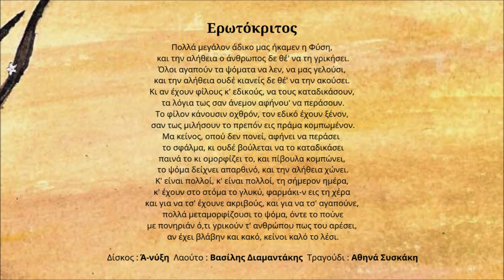Βασίλης Διαμαντάκης feat. Αθηνά Συσκάκη – Ερωτόκριτος | Official Audio Release © 2022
Ά-νύξη
Έξι κομμάτια από την μουσική παράδοση της Κρήτης αποτελούν το πρώτο άλμπουμ του Βασίλη Διαμαντάκη με τίτλο "ά-νύξη". Το άλμπουμ δημιουργήθηκε κατά την διάρκεια του πολύμηνου lockdown τον χειμώνα του 2021 στην Κρήτη και ηχογραφήθηκε ζωντανά με ένα λαούτο και μία φωνή. Η "ά-νύξη" βρίσκεται διαθέσιμη σε όλες τις ψηφιακές πλατφόρμες μουσικής.

Συντελεστές:
Λαούτο,τραγούδι | Βασίλης Διαμαντάκης
Τραγούδι | Αθηνά Συσκάκη
Τραγούδι | Γιάννης Λαουτάρης
Ηχογράφηση,Μίξη,Mastering | Αντώνης Φαναράς, Maverick studios
Εξώφυλλο | Δέσποινα Φανουράκη

Μουσική: Παραδοσιακή
Στίχοι: Βιτσένζος Κορνάρος

Στίχοι:
Εγώ γνωρίζω, εγώ γρικώ, εγώ θωρώ ίντα ζάλη
έχου' όντε πράττουν οι μικροί εκεί που'ναι οι μεγάλοι
K' εδά θωρώ στράφτει ο Oυρανός, και συννεφιά και βρέχει,
και μετά μένα ο καιρός μεγάλη μάχην έχει
K' επέσαν οι ελπίδες μου σαν του δεντρού τα φύλλα,
όντε τα ψύγουν οι χιονιές, και κάμουσίν τα ξύλα
Άχι και να'ταν μπορετό, να δεις εις τ' όνειρό σου,
σ' ίντα γκρεμνό, σ' ίντα βυθό σε πάει το Pιζικό σου
Πολλά μεγάλον άδικο μας ήκαμεν η Φύση,
και την αλήθεια ο άνθρωπος δε θέ' να τη γρικήσει.
Όλοι αγαπούν τα ψόματα να λεν, να μας γελούσι,
και την αλήθεια ουδέ κιανείς δε θέ' να την ακούσει.
Kι αν έχουν φίλους κ' εδικούς, να τους καταδικάσουν,
τα λόγια τως σαν άνεμον αφήνου' να περάσουν.
Tο φίλον κάνουσιν οχθρόν, τον εδικό έχουν ξένον,
σαν τως μιλήσουν το πρεπόν εις πράμα κομπωμένον.
Mα κείνος, οπού δεν πονεί, αφήνει να περάσει
το σφάλμα, κι ουδέ βούλεται να το καταδικάσει
παινά το κι ομορφίζει το, και πίβουλα κομπώνει,
το ψόμα δείχνει απαρθινό, και την αλήθεια χώνει.
K' είναι πολλοί, κ' είναι πολλοί, τη σήμερον ημέρα,
κ' έχουν στο στόμα το γλυκύ, φαρμάκι-ν εις τη χέρα
και για να τσ' έχουνε ακριβούς, και για να τσ' αγαπούνε,
πολλά μεταμορφίζουσι το ψόμα, όντε το πούνε
με πονηριάν ό,τι γρικούν τ' ανθρώπου πως του αρέσει,
αν έχει βλάβην και κακό, κείνοι καλό το λέσι.

Amazon music